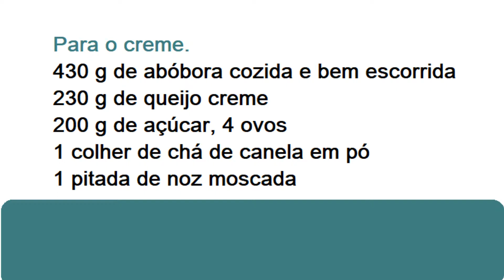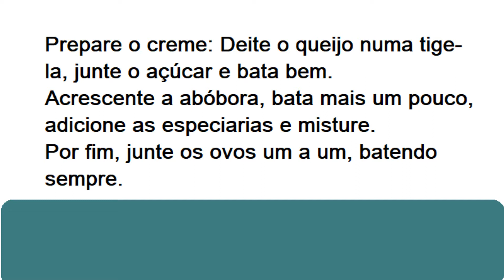CHEESECAKE DE ABÓBORA-RECEITAS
Para 6 pessoas, 1 hora e 30 minutos,fácil e de custo médio.